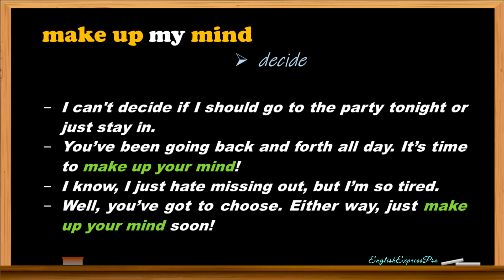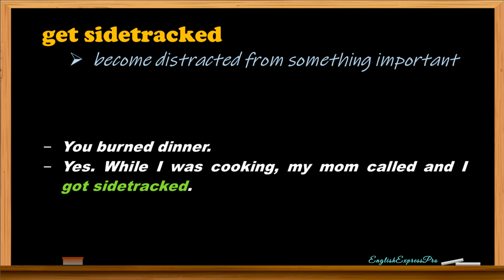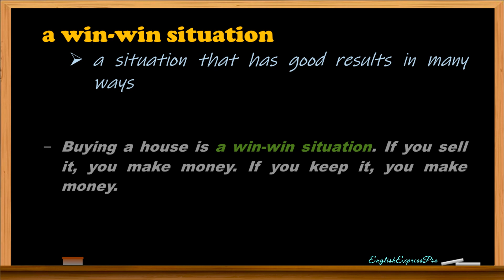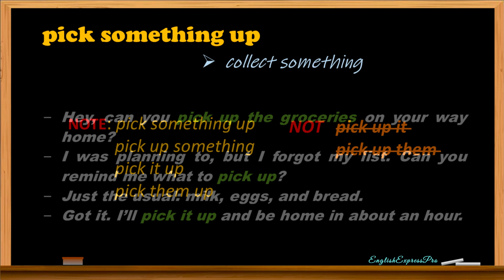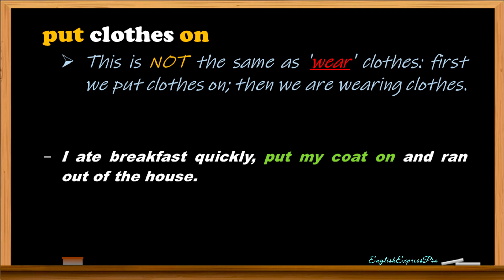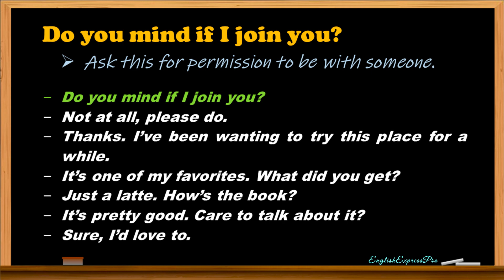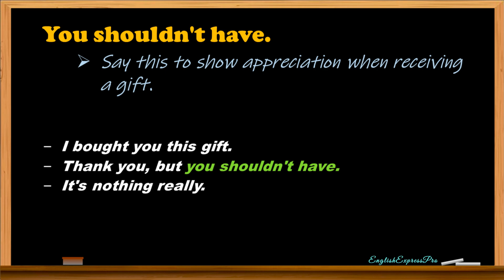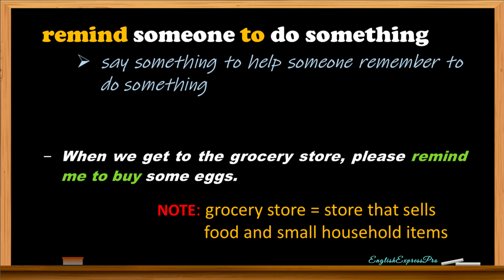[Can You Speak English More Fluently?]-Daily Use Phrases(Part 2)with example sentences and dialogues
-- With Example Sentences and Dialogues --